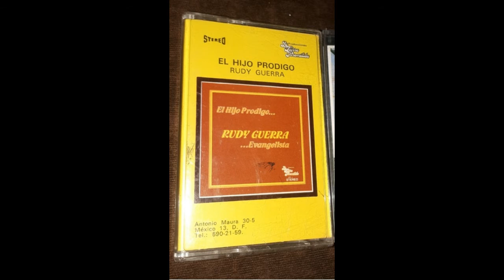Rudy Guerra - Cristo es Señor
Album El Hijo Prodigo
Año 1979